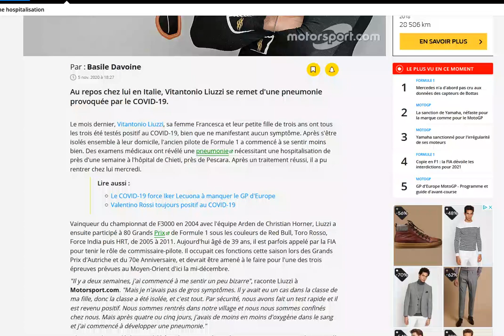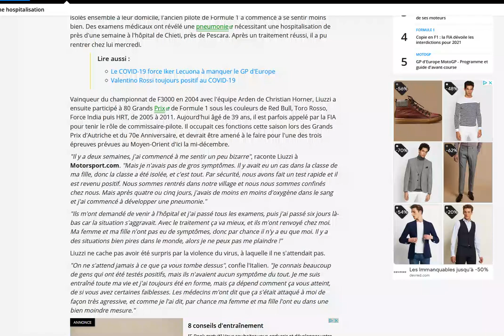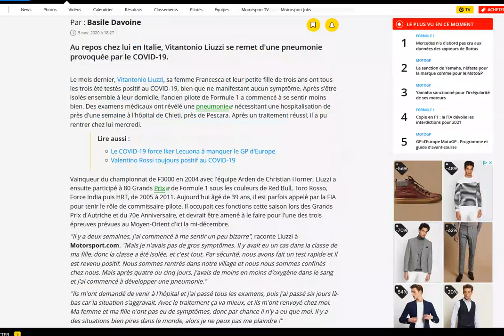Vitantonio Liuzzi a été très affecté physiquement après avoir attrapé le covid-19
Il a été hospitalisé pendant une semaine !